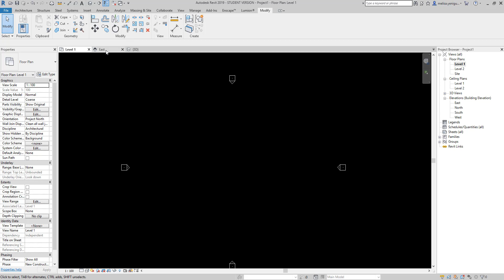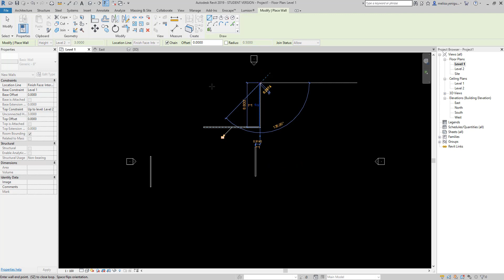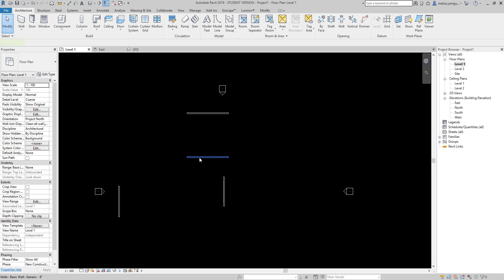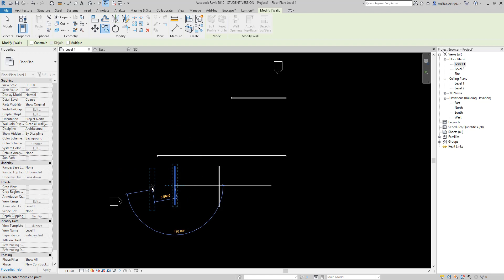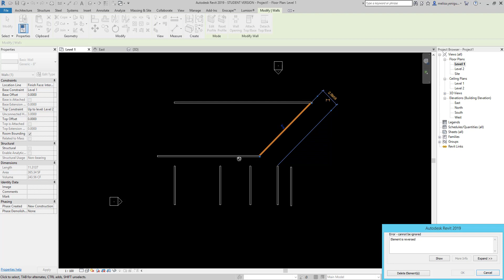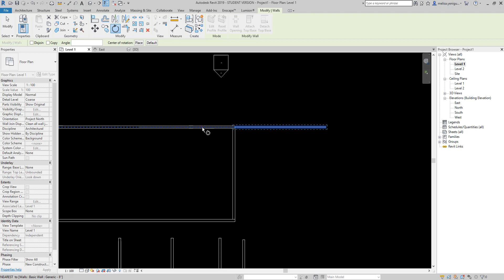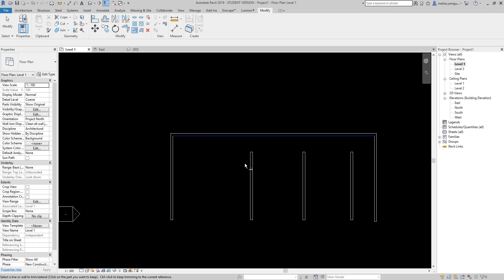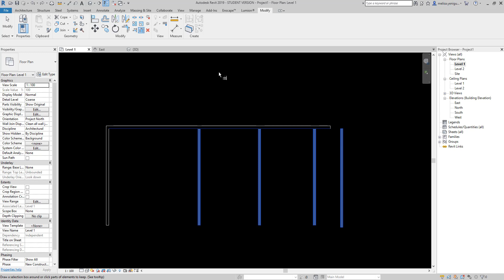Yeni Başlayanlar İçin- Revit Modify Komutları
Herkese Merhaba,
Bu video da revit ile sık kullanacağımız modify komutları hakkında bilgiler verdim.
Yeni başlayanlar için gerekli bilgileri vermeye çalıştım.
İyi Seyirler.